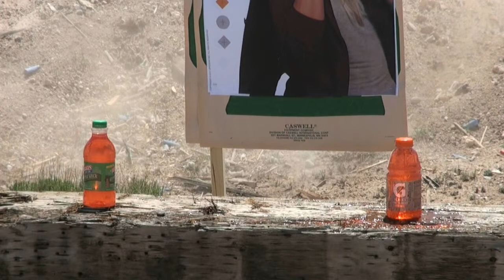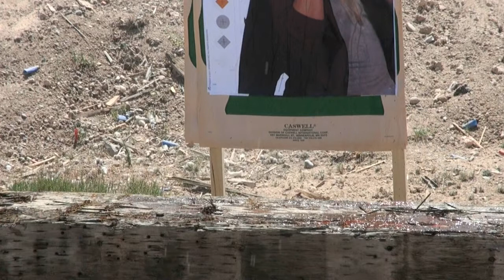500 Magnum Just for fun.avi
500 Magnum Just for fun.avi